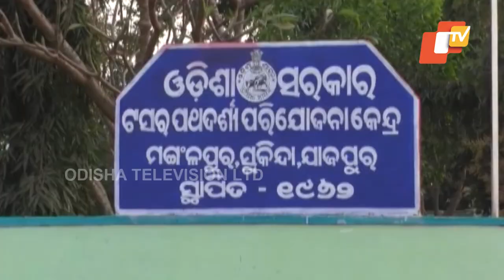Tasar silk turns profitable for Jajpur farmers